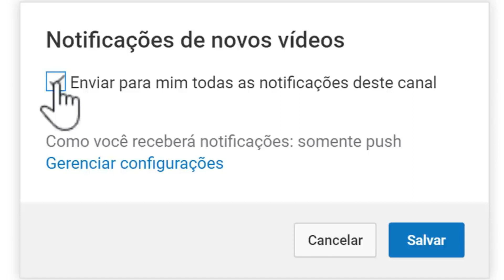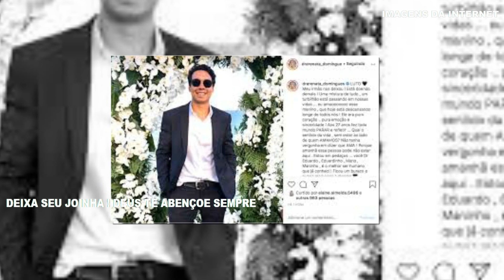TRISTE LUTO ESPOSA DO APRESENTADOR DO SBT CARLOS ALBERTO DE NÓBREGA ANUNCIA PERDA E TODOS ABALA.